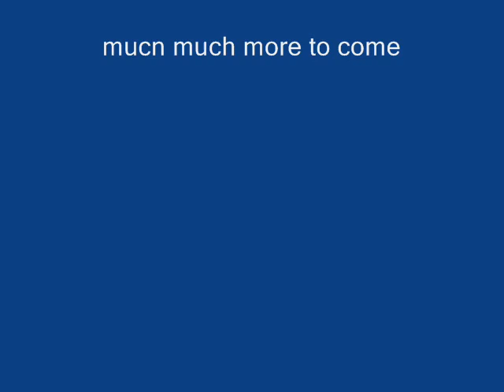redneck riders demo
redneck riders video clips  coming soon